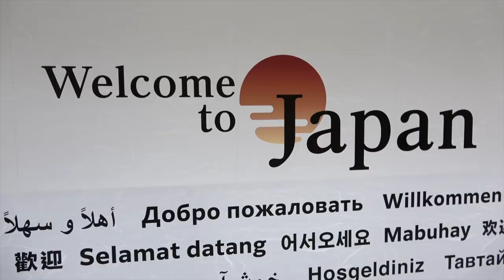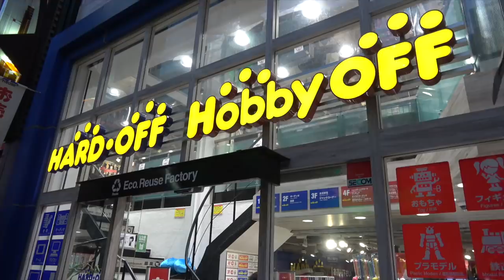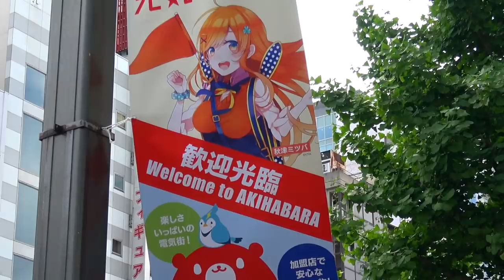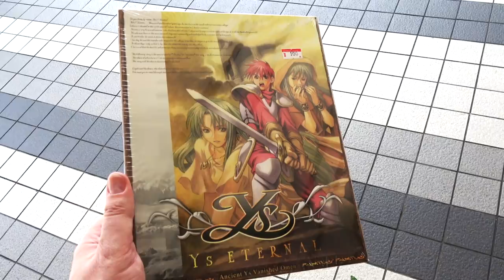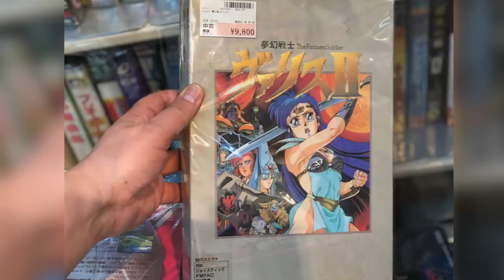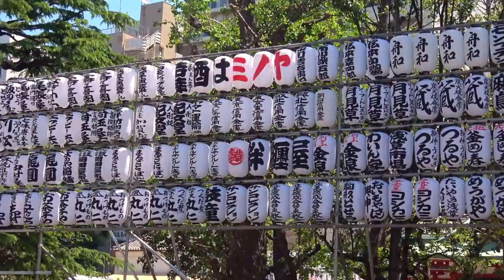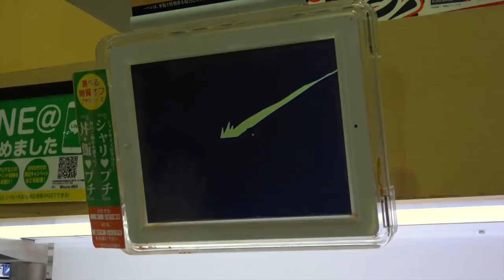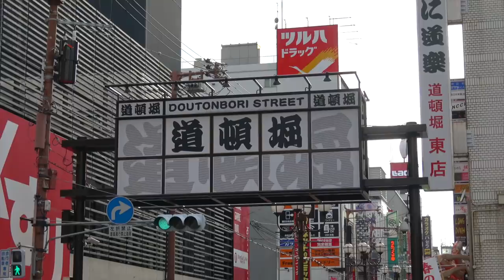Metal Jesus in JAPAN - Game Hunting in Tokyo (Part1)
Part 1 of our epic trip to Japan. In Tokyo we hunt for games, eat amazing ramen, visit historical shrines and watch robots fight!